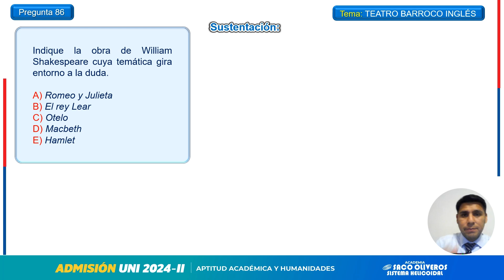Pregunta 86 Literatura